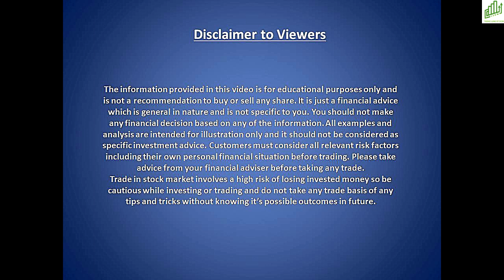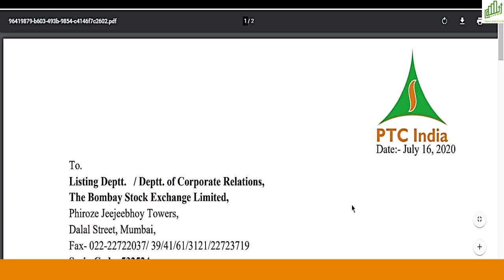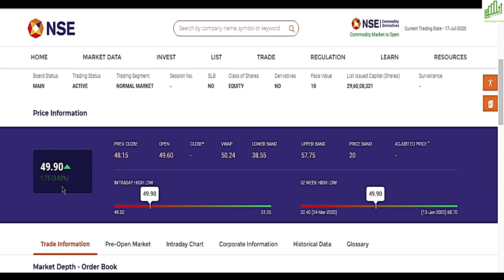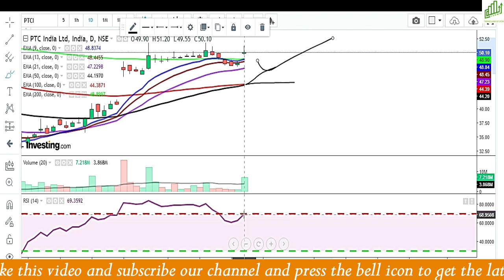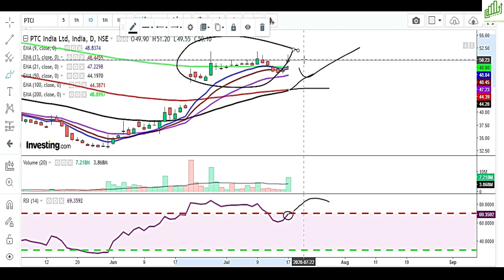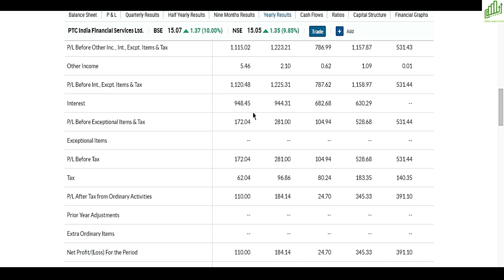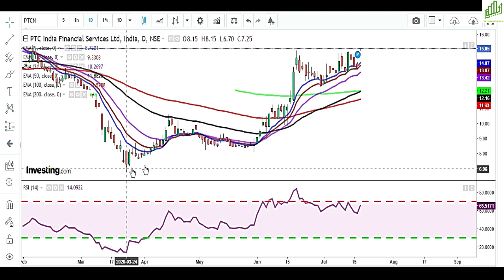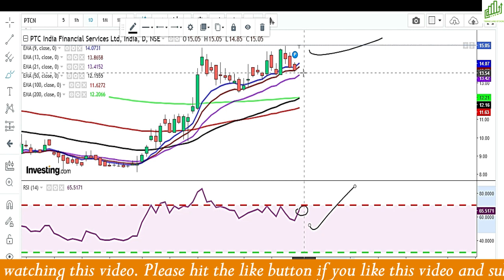PTC INDIA SHARE LATEST NEWS I PFS में 10% का UPPER CIRCUIT I LATEST SHARE MARKET NEWS I PTC INDIA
Hello traders,

PFS में 10% का UPPER CIRCUIT
LATEST SHARE MARKET NEWS
PTC INDIA में 5% की तेज़ी
PTC SHARE PRICE LATEST NEWS